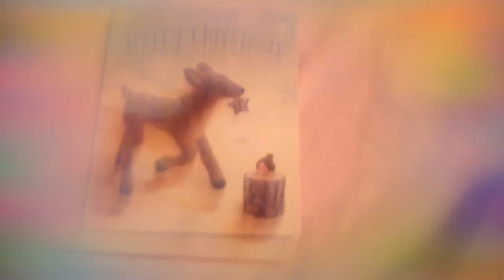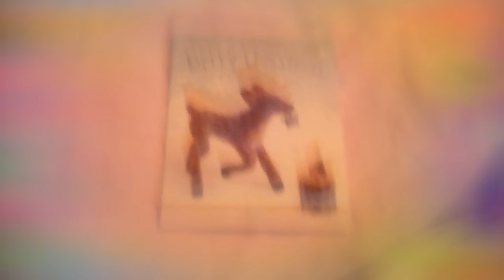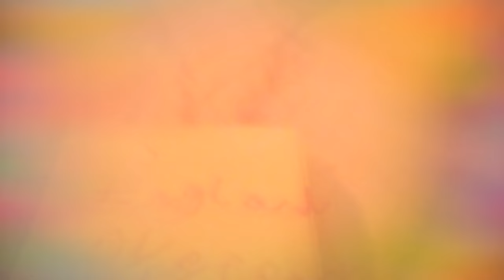Puppy city Ep1